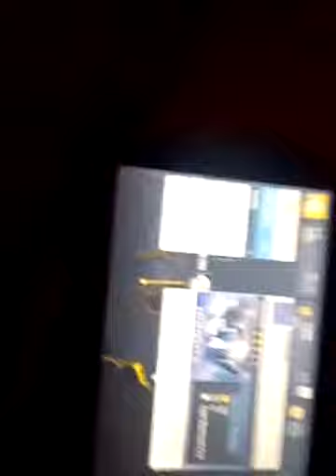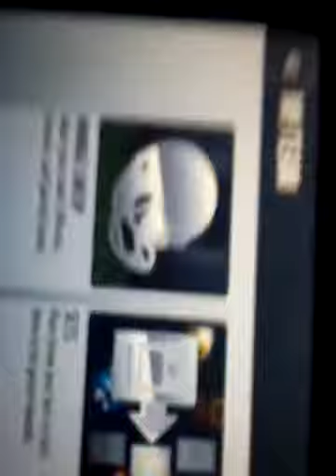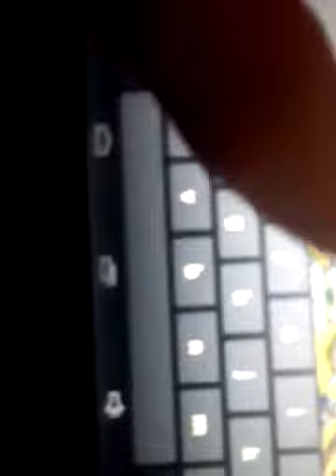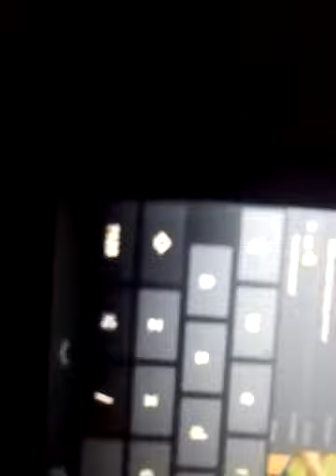Room/gAmes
Help with some feed back